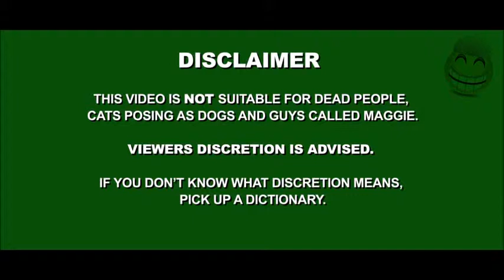Muslims Starting University ᴴᴰ VERY FUNNY